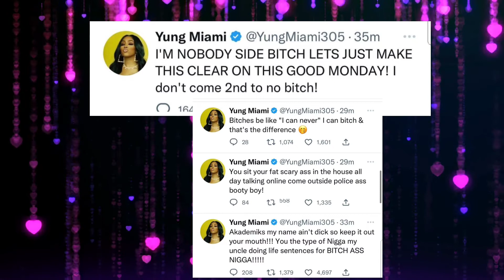Yung Miami Says She KnowBodys Side Chick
Please Read Share Comment Like and